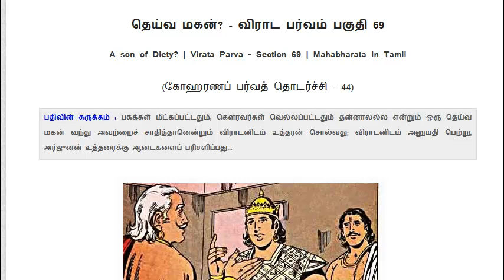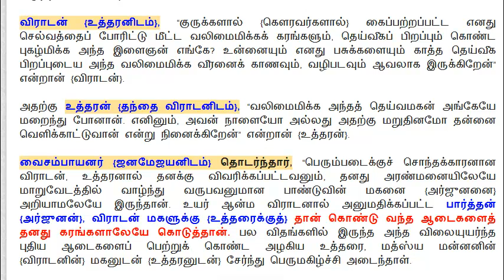Mahabharatham in Tamil | Virata Parvam - Section 69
முழு மஹாபாரதம் | விராடபர்வம் - பகுதி 69

தலைப்பு : தெய்வ மகன்?

Narrated by : Dhevaki Jayavelan